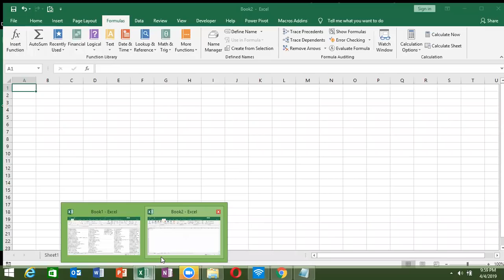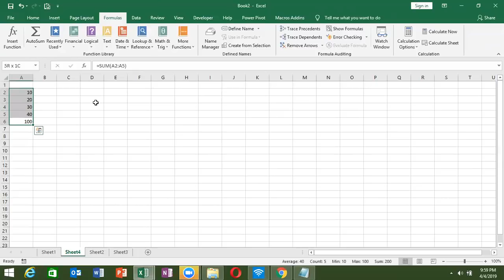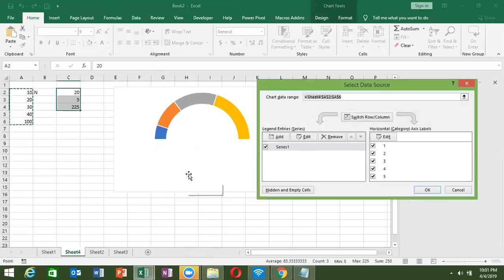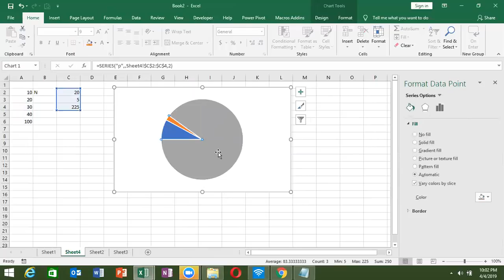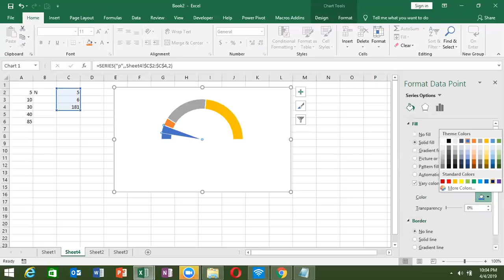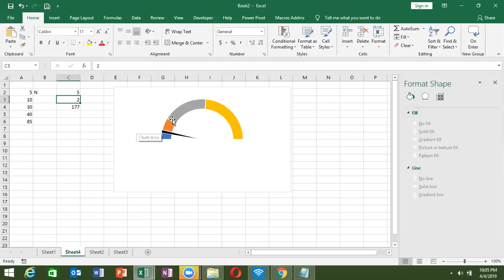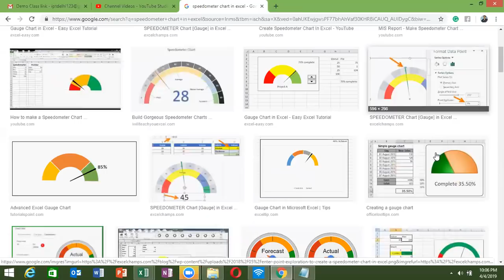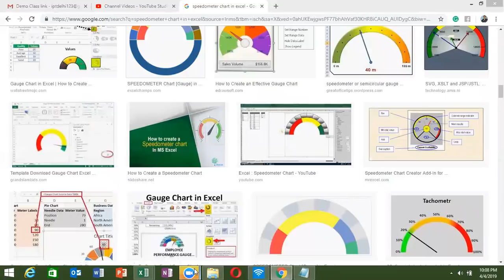Speedo Meter Chart in Excel